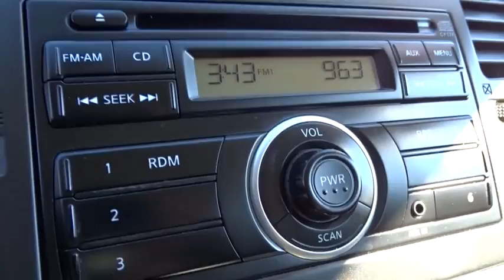2011 Nissan Versa Schaumburg, Arlington Heights, Elgin, Naperville, Lisle, IL 81795B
Schaumburg Honda
750 E Golf Rd